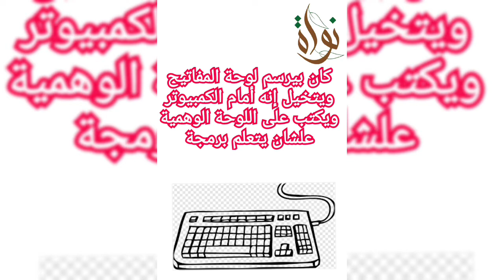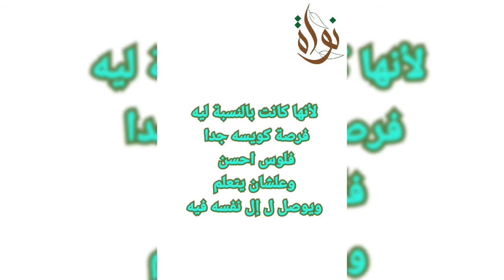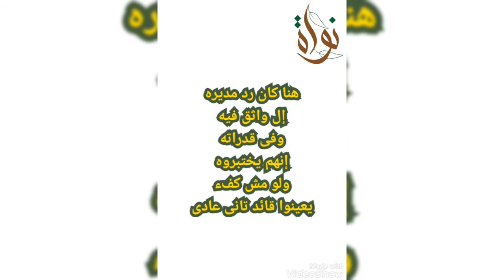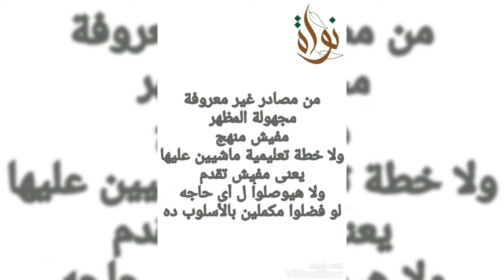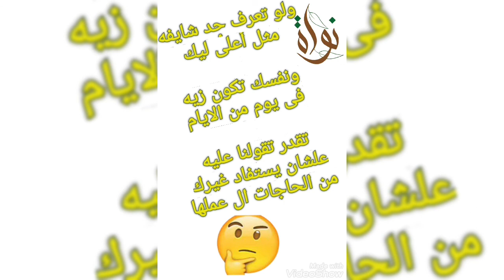أسرار نجاح أشهر يوتيوبر أكاديمى فى العالم _ معاناة من القاع للوصول للقمة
أسرار أشهر يوتيوبر أكاديمى فى العالم  _ معاناة من القاع للوصول للقمة
لو تعرف حد شايفه مثل أعلى ليك
ونفسك تكون زيه فى يوم من الأيام
تقدر تقولنا عليه
علشان يستفاد غيرك من الحاجت ال عملها